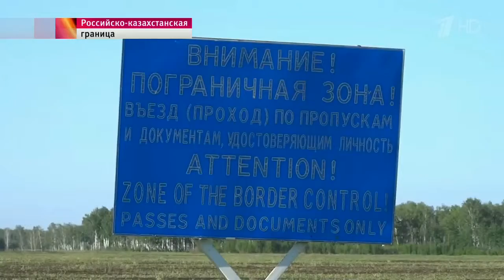В Астане прошел саммит Евразийского экономического союза